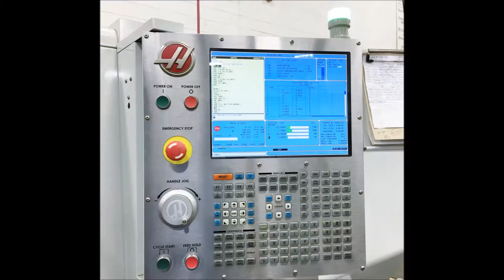2012 HAAS DS-30 & SERVO BAR 300 - VIDEO DEMO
2012 HAAS DS-30 & SERVO BAR 300
SUB SPINDLE, BAR FEEDER
BIG BORE OPTION (3")
HIGH-PRESSURE COOLANT
IN PLANT, UNDER POWER & AVAILABLE NOW